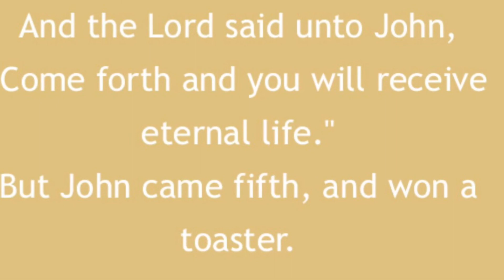Some Funny Jokes and Cool Illusions!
Comment what you think about all of these illusions!